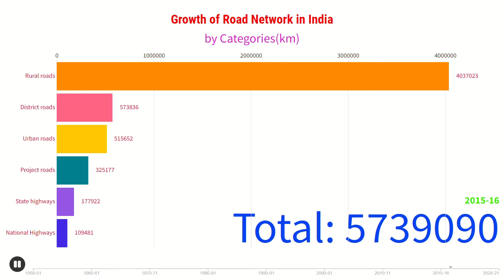growth of road || growth of rural road || growth of highway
Description:

In this informative video, we explore the growth of road infrastructure in both urban and rural areas, with a specific focus on highways. We discuss how the development of highways has been a key factor in driving economic growth and facilitating faster and more efficient transportation of goods and people.

We also delve into the importance of rural roads, which are critical for connecting remote communities and enabling access to essential services such as healthcare and education. By examining the evolution of road infrastructure over time, we gain a better understanding of the challenges and opportunities facing the transportation sector in the present day.

Whether you are interested in the history of road development or want to learn more about the role of roads in modern society, this video is sure to provide valuable insights and information. So sit back, relax, and join us on a journey through the fascinating world of road infrastructure.